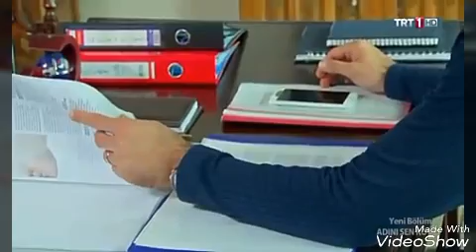Adini sen koy 90 bolum part 2